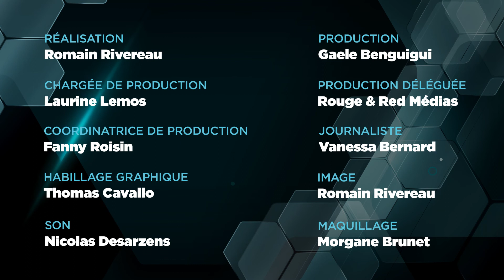Top Santé - Bien préparer l’arrivée de bébé grâce au projet de naissance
Autour d’une naissance, il y a forcément de nombreux questionnements, parfois des doutes ou encore des appréhensions. Bien sûr, il est difficile de prévoir les aléas d’une grossesse ou même d’un accouchement, celles qui sont passées par là, le savent bien ! En revanche, il est possible de se préparer au mieux au grand jour. C’est d’ailleurs tout l’intérêt de ce que l’on appelle le « projet de naissance », cette liste de préférences pour encadrer au mieux l’arrivée de bébé. Mais à quoi doit-on penser, peut-on vraiment imaginer un accompagnement personnalisé ?
Rencontre avec Béatrice Toizat, cadre de santé à la maternité de la clinique Belharra – Ramsay Santé.

La Clinique Belharra est un établissement du groupe Ramsay Santé.